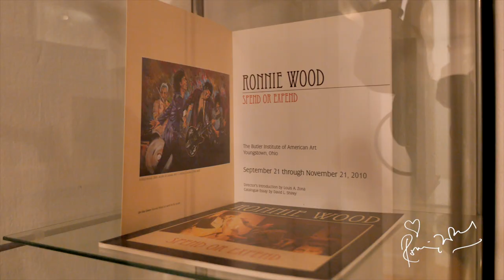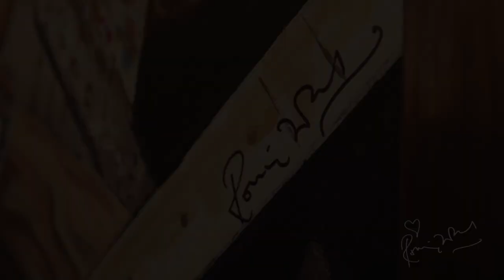Walmark Gallery Opening Night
A comprehensive exhibition of Ronnie's artwork will open at the Walmark Gallery in Stockholm this Tuesday 1st July and run until Saturday 5th July.

The exhibition is being presented by longtime supporters and collectors of Ronnie's, the Holmer Gallery in Sweden, and includes a large selection of uniques, including some works prepared in Japan during the 14 On Fire tour, and other pieces made to commemorate the shows at Glastonbury and Hyde Park.

Ronnie is also showing two unique pieces from a series of monotypes with applied paint, chosen to celebrate the 60th anniversary of Elvis' first recording at the famous Sun studios. Each piece is cosigned by Ronnie and Scotty Moore, Elvis' legendary guitarist,

Also, previously unseen are Ronnie's sketches from the February rehearsals of the Rolling Stones' 14 ON FIRE Asian tour, inspired by Ronnie's favourite impressionist, Jean-Baptiste-Cammile Corot.

Galleri Jan Wallmark
Karlavägen 17
114 31 Stockholm